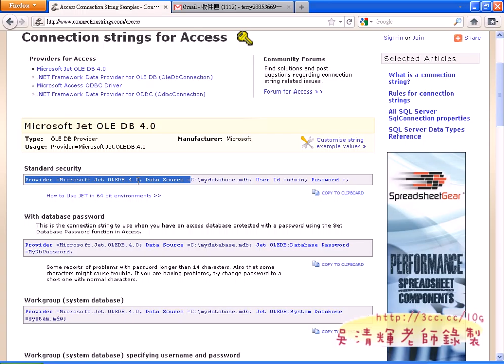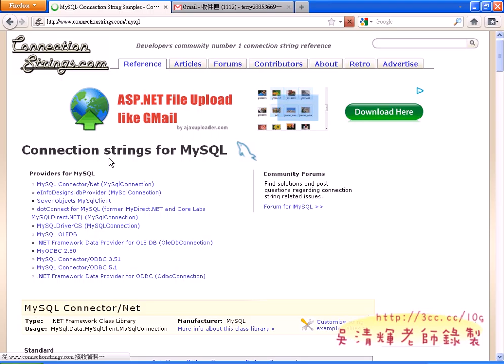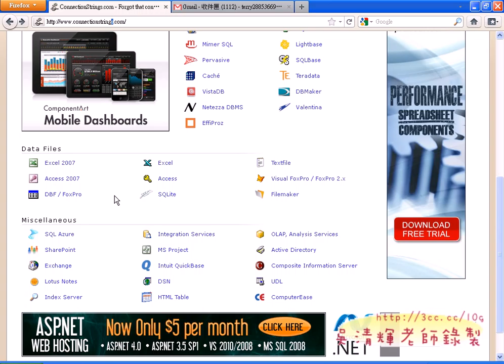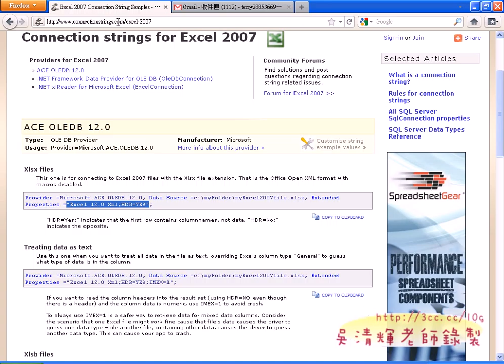07_介紹connectionstrings連線字串集合網站(EXCEL函數與VBA 吳老師分享)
EXCEL函數與VBA雲端班第8次上課

今天的教學的主軸還是在最實用的功能上。
1.如何正確連結 ACCESS資料庫。
2.如何學會查詢與篩選資料。
3.學會SQL語言。
4.學會資料庫的四大功能：查詢、新增、修改與刪除。
5.ADO元件的使用重點。
6.XML資料的匯出匯入。
7.雲端技術與EXCEL VBA資料庫。

尤其是ADO連結資料庫部分，仿間的書籍介紹ADO元件的寫法至少十種以上，
每一種些發都可以達成資料庫的存取，可是哪一種寫法最好，
幾乎沒有答案，若自行測試，多半曠日廢時，
這次上課就是要教大家學會一種最簡單的方式，至於其他方式，可以當成參考。
課程中有很多範例寫了數十行，我們一行就解決了，而結果也一樣，
差異只在經驗的累積，知道一行解決問題也是經歷數年的成是撰寫心得而來的，
所以只要將範例修改，活用在業務上，應該可以讓工作變得更加容易，也更有效

率。

吳老師  100/9/19

01_連結ACCESS資料庫說明
02_用ADO物件開啟資料庫
03_更改要開啟的資料表名稱為變數
04_開啟查詢結果與產生查詢
05_查詢年齡介於30到50之間
06_產生SQL語法並修改程式執行SQL語法
07_介紹connectionstrings連線字串集合網站
08_如何將條件做成變數並結合INPUTBOX

EXCEL,VBA,函數,自強基金會,吳清輝老師,程式設計,線上教學,e化創新,雲端計算
,虛擬電腦,吳老師提供